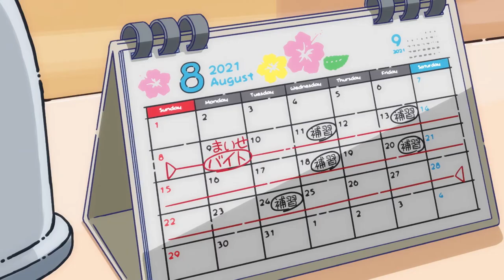The first PV of the anime "Deji Meets Girl"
【君と出会ってから、でーじなことばかり——。】
沖縄・那覇市を舞台に、少女と少年の出会いと、ひと夏の不思議な出来事を描く、
オリジナルショートアニメ『でーじミーツガール』
21年10月よりMBS/TBS系全国28局ネット“スーパーアニメイズム枠”おしりにて放送決定！

舞星とすずきが“不思議現象”に巻き込まれている様子が描かれたPV第1弾解禁！

夏、沖縄。ひと夏の“でーじ”な出会いー。
これは毎週90秒の、ちょっと不思議なものがたり。

沖縄の高校一年生・比嘉舞星(ひがまいせ)は、 家業のホテルでフロント係のアルバイトをしながら、だらだら夏休みを過ごしていた。

ある日、東京から一人の宿泊客がやってくる。 そのワケアリな男の名は、すずきいちろう(？)。

すずきが来てから、ホテルの中でおかしなことが…。
 部屋を泳ぎ回る魚たち。ホテルの天井を突き破る巨大なガジュマルの木。
二人の間に突如巻き起こる不思議な出来事とはー？

監督は新海誠作品にも初期から携わる、演出家アニメーターの田澤潮。
キャラクター原案・脚本は沖縄出身で、DAOKOのアニメMVキャラ原案をはじめ、
漫画や書籍・音楽関係のイラストなど、幅広いジャンルで活躍する丸紅茜。

気鋭のクリエイターの出会いが紡ぎだす、“新感覚”ショートアニメ、できました。

※でーじ＝沖縄の言葉で、「とても」や「大変」といった意味

【staff】
 Original: Hanoue Youth Group
 Director / Character Design: Ushio Tazawa
 Character draft / series composition: Akane Malbeni
 Prop design: Tomofumi Okuno / Kaori Akatsu
 Art Director: Seedling Miyamoto
 Color design: Kunio Tsujita
 3D Director: Yoshimasa Yamazaki
 Cinematographer: Yayoshi Yamamoto
 Edited by: Seimi Yamada (Edits)
 Sound Director: Ryosuke Naya
 Sound production: Studio Mausu
 Animation production: Liden Films

©波之上青年団／でーじミーツガール製作委員会